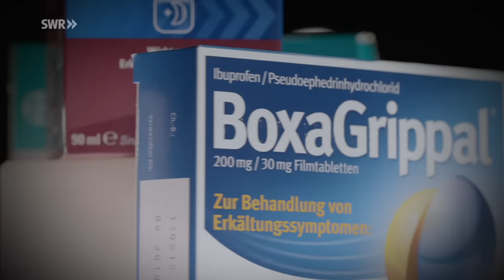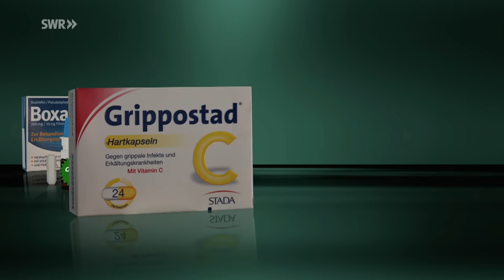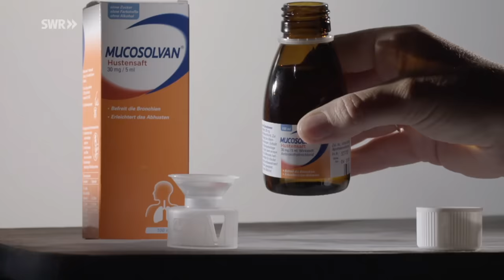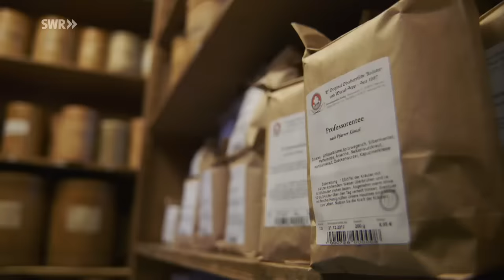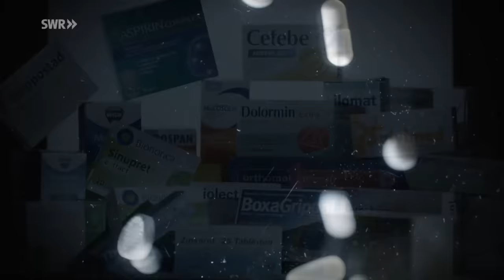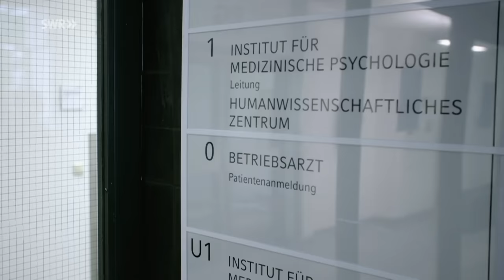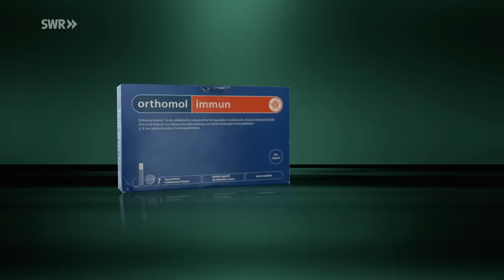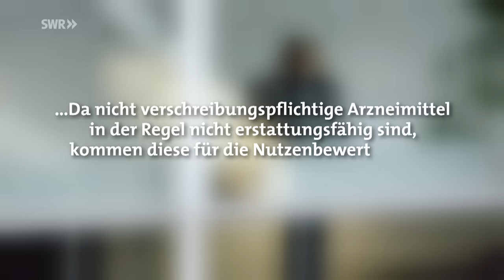Schnupfen: Welche Medikamente helfen wirklich bei Erkältung? | betrifft: SWR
ACC, Mucosolvan, Sinupret & Co.: Hilft Medizin bei Schnupfen – oder sind alte Hausmittel wirksamer? Wie kann das Immunsystem gestärkt werden?

00:00 Erkältung mit und ohne Medikamente
05:07 Testkäufe in Apotheken
07:36 Expertenmeinung vom Arzneitelegramm
10:52 Wie der Organismus die Krankheit selbst bekämpft
13:30 Experte kritisiert fehlende Studien zur Wirkung
17:14 Pflicht der Apotheken
19:25 Was tun Heilkräuter
21:40 Hersteller Bionorica
24:37 Die Wirkung von Sinupret
28:03 Glaube an die Wirkung ist messbar
31:28 Nutzen und Risiko des Placebo-Effekts
33:33 Was Immunstärkungspräparate bewirken
39:40 Spielregeln bei Nahrungsergänzungsmitteln

Hinweis:
Diese Doku aus der Reihe „betrifft:“ lief am 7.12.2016 zum ersten Mal im SWR Fernsehen. Alle Aussagen und Fakten entsprechen dem damaligen Stand und wurden seitdem nicht aktualisiert.

ERKÄLTUNG: WIE HÄUFIG IST NORMAL?
Zwei- bis dreimal pro Jahr sind Erwachsene statistisch gesehen erkältet, Kinder sogar bis zu achtmal. Betroffene greifen zu den verschiedensten Arzneimitteln, in der Hoffnung, ihre Beschwerden zu lindern oder am besten ganz frei davon zu werden.

HELFEN MEDIKAMENTE GEGEN SCHNUPFEN?
Allein von den zehn meistverkauften Erkältungsmedikamenten gehen jedes Jahr über 50 Millionen Packungen über den Tresen. Ein gigantisches Geschäft. Aber wirken diese Mittel überhaupt? Der Umsatz mit Erkältungspräparaten ist hoch. Über sechs Milliarden Euro geben die Deutschen pro Jahr für rezeptfreie Medikamente aus - Tendenz steigend. Ein Viertel dieses Umsatzes entfällt auf Präparate gegen Erkältungskrankheiten, gefolgt von Schmerzmitteln, die ebenfalls oft von Schnupfenpatienten genutzt werden.

NICHT VERSCHREIBUNGSPFLICHTIGE MEDIKAMENTE GEGEN ERKÄLTUNG
 Aber halten die nicht verschreibungspflichtigen Medikamente tatsächlich, was Werbung, Arzt und Apotheker versprechen? Wie gut ist die Beratung in Praxen und Apotheken? Wie werden Medikamente überprüft: Ist alles, was zugelassen ist, automatisch wirksam? Welche Alternativen gibt es? Und wie schützt die Politik vor Geschäftemacherei mit der Sehnsucht nach Gesundheit?

ZU WELCHEN ERGEBNISSEN KOMMT DIE WISSENSCHAFT?
Wir suchen unabhängige Experten aus dem Bereich der Medizin und der Forschung auf, konfrontieren die Pharmaindustrie mit Kritik an den Medikamenten und untersuchen, welche Rolle der viel beschworene Placebo-Effekt, also der bloße Glaube an die Wirkung von Arzneien, beim Gesundwerden spielt.

Autorin: Katarina Schickling
Bildquelle: Colourbox / Adobe Stock | Pixel-Shot